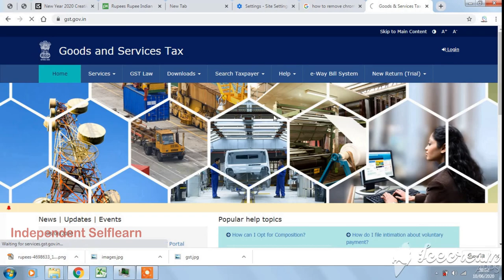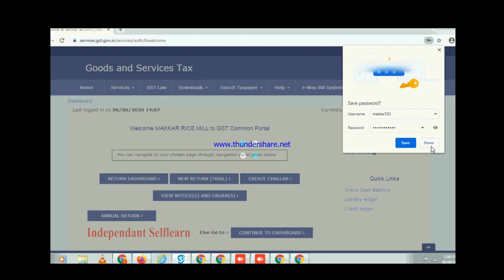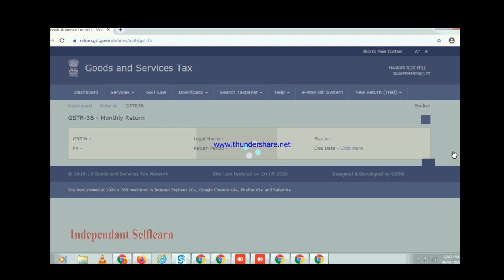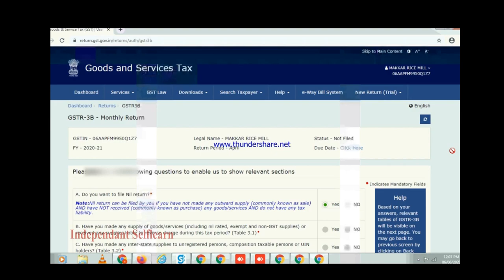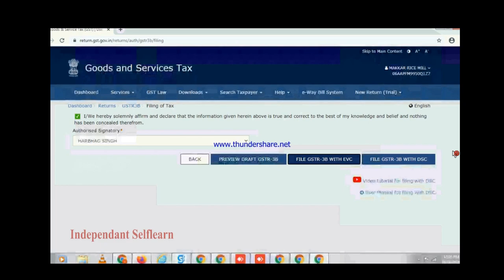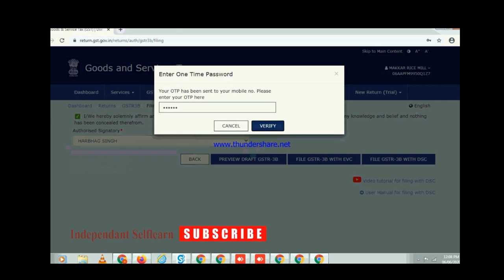How to file GSTR 3B Nil return.कैसे करे GSTR 3B Nil return Filing in 5 Mins. Full Guide in Hindi.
How to do GSTR 3B Nil return filing, कैसे करे GSTR 3B Nil return Filing in 5 Mins. Step to file GSTR 3B Nil return live for Zero Sale Zero Purchase means Nil return of GSTR 3B April 2020-21.